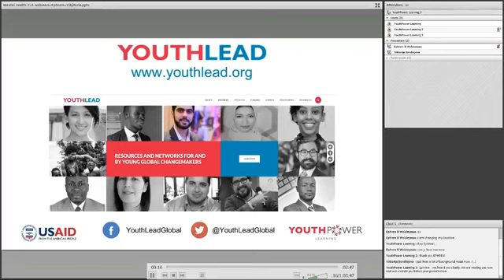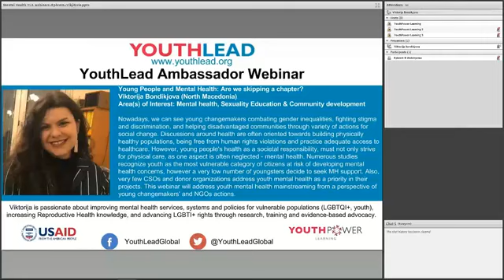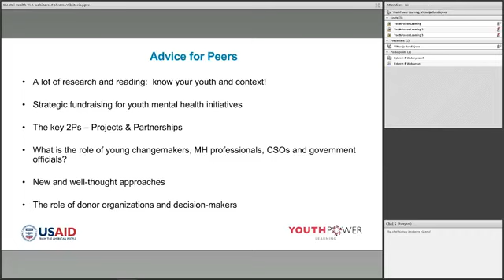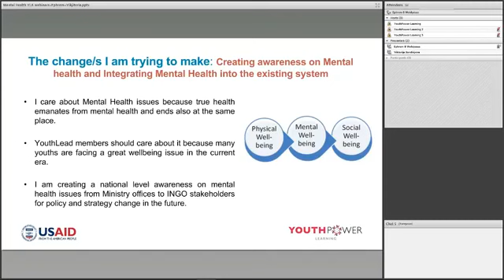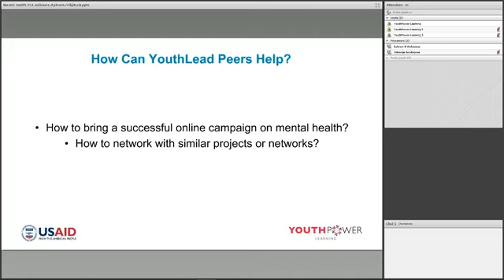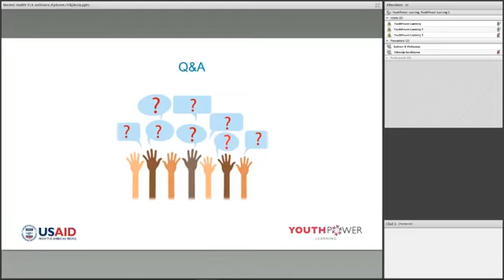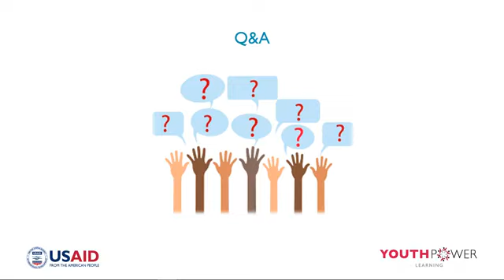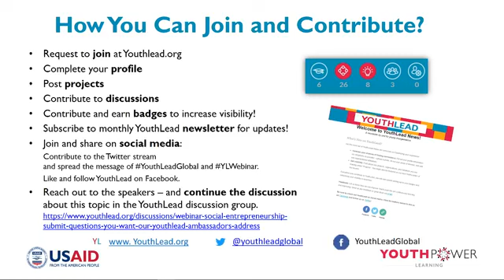YouthLead Webinar: Implementing Integrated Mental Health Youth Programs (YouthLead Ambassadors)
This webinar discusses the concept of mental health mainstreaming; explain the motivators and barriers which young people experience in seeking mental health support. The Ambassadors will share their experiences and strategies, as well as challenges they faced in developing an integrated mental health service and offer recommendations on how young changemakers can tackle or design community-based mental health services/programs.

or Visit our Facebook page for other YouthLead webinar series